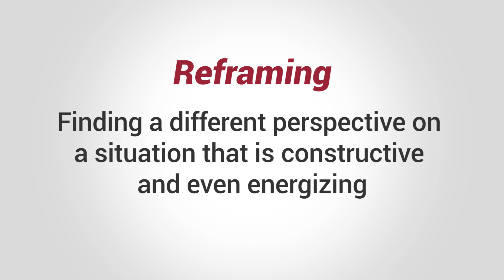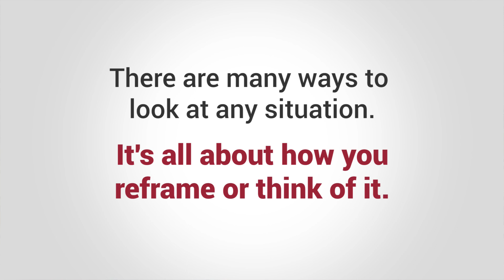How To Stop Letting Small Things Get To You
There are many ways to look at any situation, and it's all about how you reframe or think of it.

What if you could stop yourself from letting small negative things get to you? My favorite technique for doing just that is what I call "reframing".

The underlying idea is that there are many ways to look at a situation. Some of them are going to be negative, but there is almost always at least one that will be constructive and even energizing.

Reframing is about finding a different lens you can look through, or a different perspective you can take on the situation.

I would love to be more connected with you!

What’s Your #1 “Career Promotion Killer”?
Take this FREE Quiz to find out